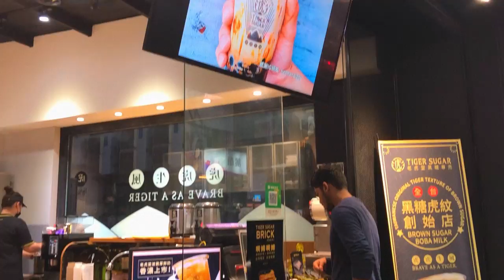KEIKO VLOG: keikointaiwan Day 3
Song:

LambC - Dear Caramel (ft. Choi Jungyoon)